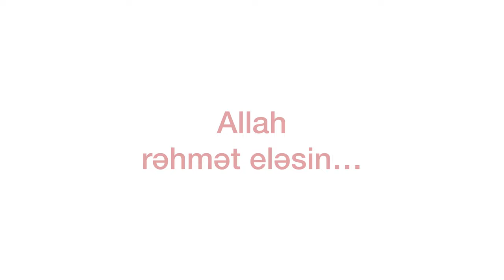Tosu Zəngilanlı ölümdən 7 saat əvvəl - O nədən öldü? / Ölüm səbəbi məlum oldu!